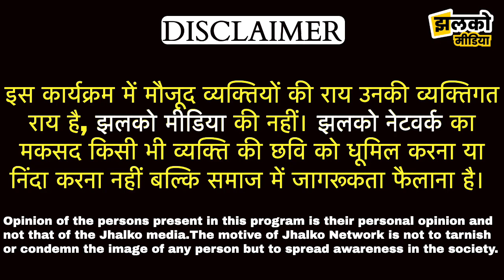विदेशों में भी धूमधाम से मनाई महाराणा प्रताप जयंती, झलको जोधपुर स्पेशल वीडियो ~ Jodhpur News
Produced By: Jhalko Jodhpur
Edited By:  Nemichand
Reported By : SD Charan
Cameraman :